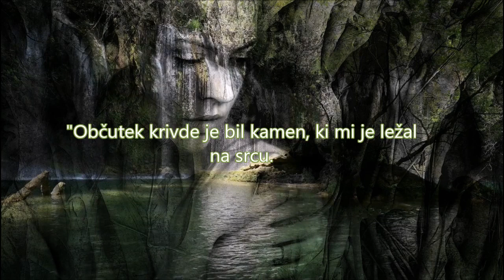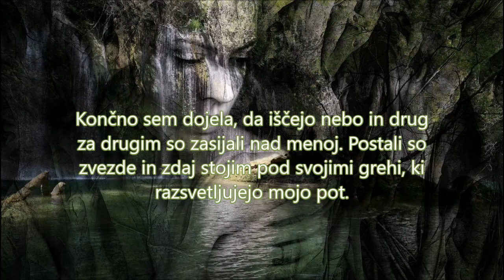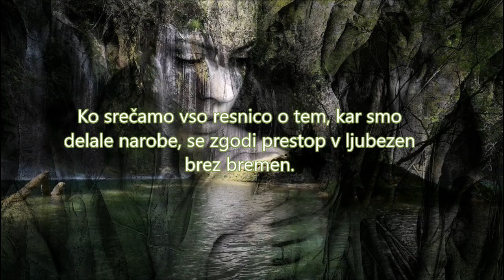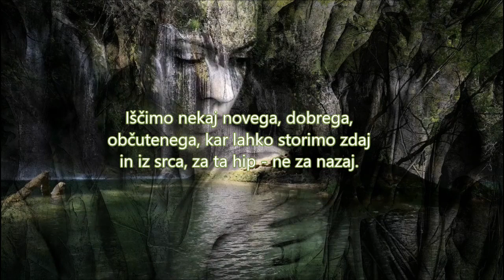Materam 💗🌹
Hvala, ga. Rebula. Moj poklon. 🌸

"Zdaj vem, da vsi živimo pod istim nebom. Vsaka ženska lahko naredi le, kar zmore. Živeti brez občutka in brez ljubezni je velikokrat bilo edino, kar je vsaka od nas znala in zmogla v svojih temnih trenutkih, urah, dnevih, mesecih. Nekatere so tako prebile pol življenja in več."